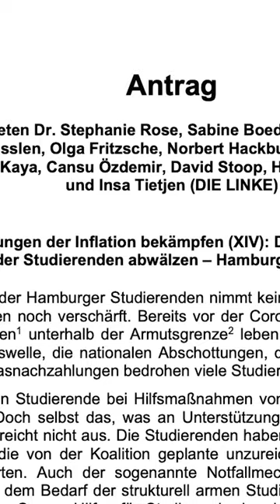Was würdest du mit 35 Milliarden Euro machen?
Was würdest du mit 35 Milliarden Euro machen? Sabine Boeddinghaus und Cansu Özdemir stellen ein paar unserer Ideen für den Hamburger Haushalt vor.